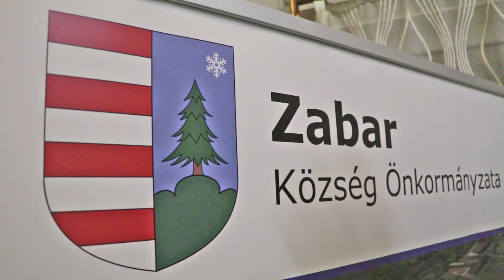Szilágyi Zoltán, Extrém futó, Zabar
Karvázy Attila
Látszerész Mester

Fontos a jó látás!!
Fontos a jó egészség!!